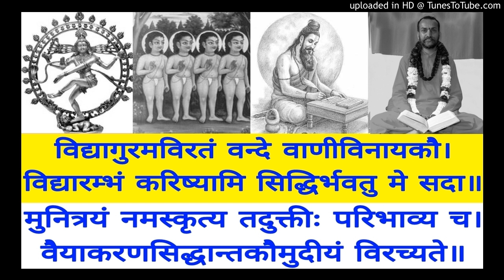Vaiyakarana Siddhanta Koumudi VSK 426 Swami Shantidharmananda Saraswati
VSK 426 Parasmaipadamiti P 019
Bala Manorama & Tattva Bodhini